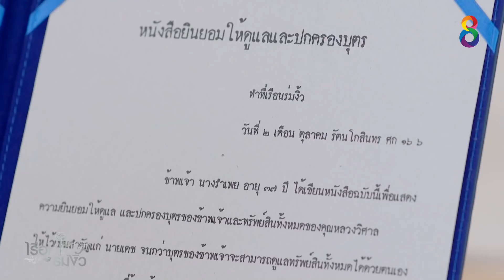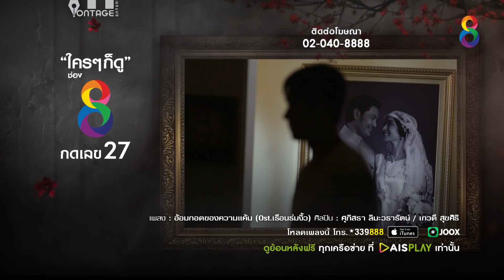เรือนร่มงิ้ว EP.22 [6/6] | 07-06-64 | ช่อง8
มาลัย หญิงสาวอาภัพที่ต้องสูญเสียทุกสิ่ง ได้กลับมามีหวังอีกครั้ง เมื่อได้แต่งงานกับ คุณหลวงวิศาล ข้าราชการหนุ่มรูปงาม เจ้าของ “เรือนร่มงิ้ว” ที่ใหญ่โตสวยงามและมั่งคั่ง  แต่ความฝันทั้งหมดต้องพังทลายลง เมื่อคุณหลวงไม่ได้เป็นคนดีอย่างที่เธอคิด และยังบังคับให้เธอมีลูกกับ เดช บ่าวคนโปรดของคุณหลวง เพราะอยากได้มรดกจากเจ้าคุณพ่อของคุณหลวง  แต่ในความฝืนใจนั้น มาลัยก็เห็นความรักแท้ที่เดชมีต่อตน จึงกลายเป็นความรักจริงระหว่างทั้งคู่ขึ้นมา  แต่นั่น กลับนำมาซึ่งโศกนาฏกรรมที่พรากชีวิตของตัวเธอเอง และคนรอบข้างไปจนหมด  แต่มาลัยไม่ยอมตายไปทั้งๆที่ไม่ผิดอะไร  วิญญาณของเธอจึงเฝ้าวนเวียนอยู่ในเรือนร่มงิ้ว  เพื่อรอวันล้างแค้น และ ทวงความเป็นธรรมให้กับตัวเอง...

🎬 เรือนร่มงิ้ว ออกอากาศทุกวันจันทร์ – พฤหัสบดี เวลา 19.00 น. ทาง